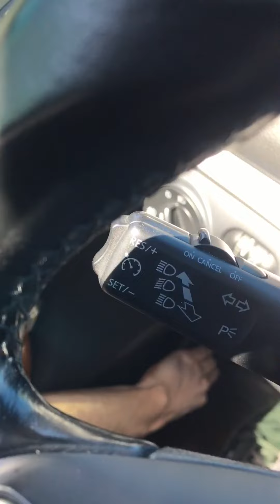2010 VW Golf TDI Strange Transmission/Clutch Noise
The ole girl started making some funky noises, similar to the other video I've posted before, but I'm not sure how related they would be since the other noise went away in a few days. This current noise has been happening for about 1-3 days since I first noticed it.

The popping-clacking horrible noise seems to also translate through my clutch pedal.

I'm near 100K miles, have the car tuned Malone Stage 2 with full exhaust and VWR intake, and would consider my daily driving spirited on average, but I do push the car every now and again of course.

I initially thought it was my timing belt based on initial feels, but it's clearly on the gearbox side. So now I'm back at throwout bearings, dual-mass flywheel failures and/or failing clutch in general.